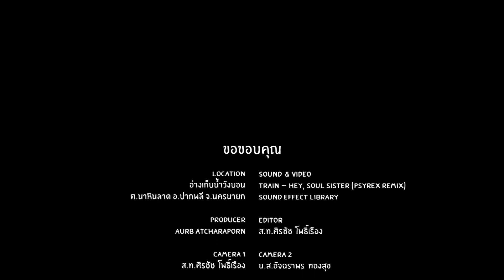Fiat&Aurb - EP.4 กางเต้นท์ @อ่างเก็บน้ำวังบอน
คลิปนี้มารับบรรยากาศกันที่ อ่างเก็บน้ำ ใกล้เขาใหญ่

ทริปนี้มา 2 วัน 1 คืน ครับ กางเต้นท์นอนกัน

ผมไปกับครอบครัวครับทริปนี้ เราจะไปกันที่ อ่างเก็บน้ำวังบอน ต.นาหินลาด อ.ปากพลี จ.นครนายก ซึ่งอยู่ในเขตรับผิดชอบของอุทยานแห่งชาติเขาใหญ่ เป็นช่วงที่อากาศกำลังเย็นสบาย มีน้ำค้างช่วงหัวค่ำจนถึงดึก ค่อนข้างแรง

- สำหรับใครที่หาที่เที่ยวที่ง่ายๆไม่ยุ่งยากก็เตรียมอุปกรณ์กันหนาวมาให้พร้อมนะครับ เพราะที่นี่ไม่เสียค่าใช้จ่ายแต่อย่างใด มีห้องน้ำให้บริการ ก็ถือว่าใช้ได้อยู่ครับ อาจจะไม่ได้ดีระดับ5ดาว แต่ก็เหมาะสมกับที่เที่ยวที่ให้มากางเต้นท์ฟรีโดยไม่มีค่าใช้จ่ายครับ

- ถ้าจะมาแนะนำให้มาจับจองพื้นที่ก่อนครับ สำหรับกางเต้นท์ เพราะอาจจะมีคนอื่นมาจับจองทำเลสวยๆก่อนได้ครับ

- จุดชมวิว และถ่ายภาพ ก็จะเป็นบริเวณสันอ่างเก็บน้ำ ที่มองเห็นทั่วบริเวณ ไม่ว่าจะเป็นวิวภูเขาสวยๆกับน้ำในอ่าง หรือ พระอาทิตย์ขึ้นยามเช้า ประมาณ 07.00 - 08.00 น. แสงแดดจะโผล่พ้นสันเขาส่องมา จะได้ภาพที่สวยมากครับ

- สรุป ทริปนี้แค่เตรียมของไปปิ้งย่างกัน และเตรียมอุปกรณ์กางเต้นท์และกันหนาวให้พร้อม ที่เหลือก็เตรียมตัวเตรียมใจไปรับบรรยากาศแค่นั้นพอครับ
ขอขอบคุณ
Location
     - อ่างเก็บน้ำวังบอน ต.นาหินลาด อ.ปากพลี จ.นครนายก

Sound & Video
     - Train - Hey, Soul Sister (Psyrex Remix)
     - Sound Effect Library

Producer
     - Aurb Atcharaporn

Camera1 & Camera2
     - ส.ท.ศิรชัช  โพธิ์เรือง
     - น.ส.อัจฉราพร ทองสุข